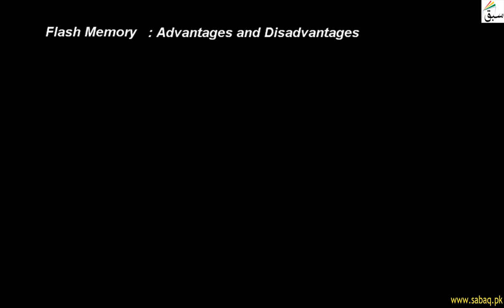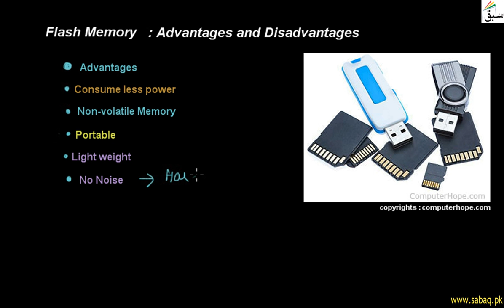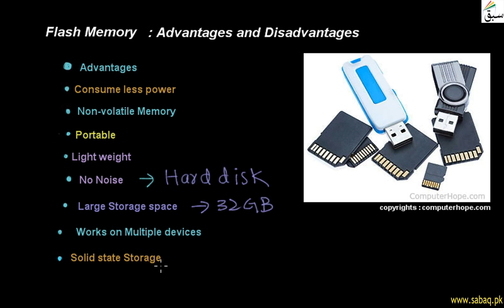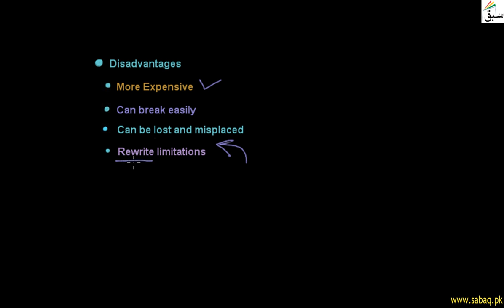Flash Memory Cards: Advantages And Disadvantages, Computer Science Lecture | Sabaq.pk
Flash Memory Consume Less Power , Non-Volatile , Portable Memory
This video is about: Flash Memory Cards : Advantages and Disadvantages. Practice tests and free video lectures for Physics, Chemistry, Biology, Math’s, Computer Science, English & more subjects are also available at Sabaq.pk. So, subscribe to Sabaq.pk/Sabaq Foundation now and get high marks in your exams.

CLASSES WE COVER AT SABAQ.PK / SABAQ FOUNDATION:

1. KG
2. Class 1
3. Class 2
4. Class 3
5. Class 4
6. Class 5
7. Class 6
8. Class 7
9. Class 8
10. Class 9
11. Class 10
12. Class 11
13. Class 12
14. Class 13
15. Class 14
16. MCAT
17. ECAT
18. CSS

BOARDS WE COVER AT SABAQ.PK / SABAQ FOUNDATION:

1. FBISE
2. Sindh Board
3. KP Board
4. Balochistan Board
5. Cambridge

STUDY MATERIAL WE OFFER AT SABAQ.PK / SABAQ FOUNDATION:

1. Physics Lectures
2. Chemistry Lectures
3. Mathematics Lectures
4. Biology Lectures
5. English Lectures
6. General Science Lectures
7. Computer Science Lectures
8. General Math Lectures
9. Accounting Lectures
10. Statistics Lectures
11. Advance Accounting Lectures
12. Cost Accounting Lectures
13. Practice Tests
14. Physics Practical
15. Chemistry Practical